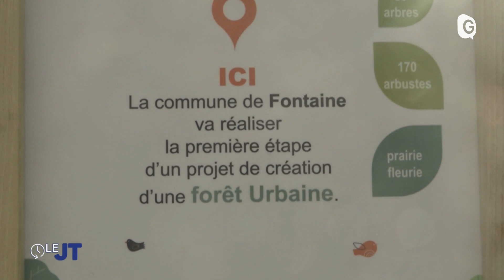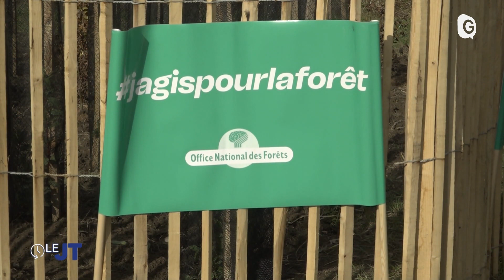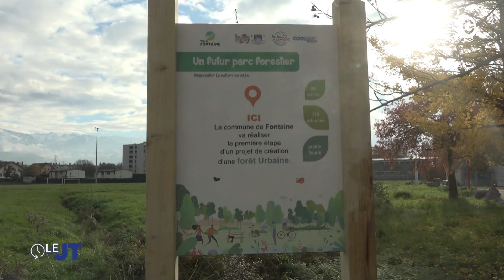Le JT - 06/12/22 -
Toute l'actu de la region grenobloise.